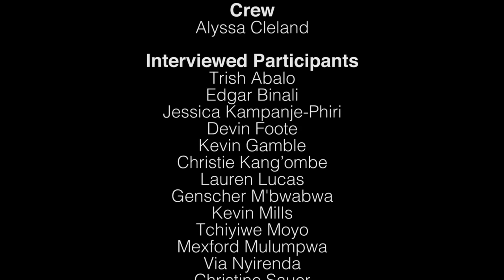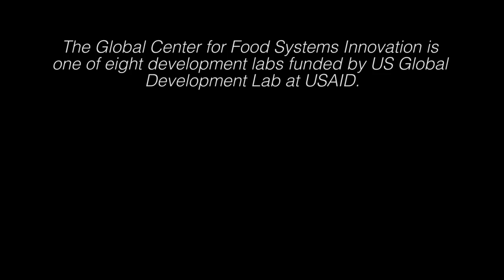Frugal Innovation Practicum Documentary